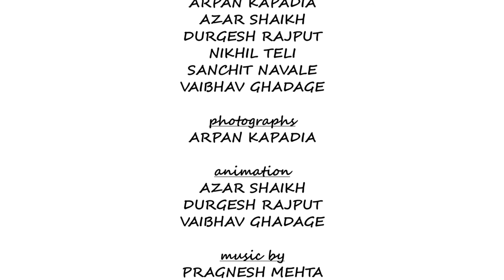THE LAST LEAF | An animated film by Alleviate Studio | Directed by Arpan Kapadia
“Earth provides enough to satisfy every man's needs, but not every man's greed.”
― Mahatma Gandhi